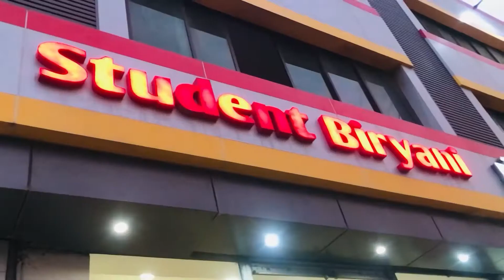13 Pro Max Ka Cover 🤦🏼Or Thirsty Soda 😁